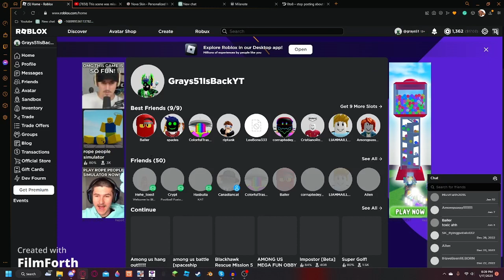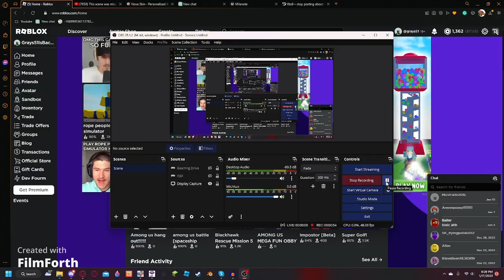Playing EPIK AMONGUS Games With @SEAGULLBEAGLESTUDIOS !!!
This was one sus video, I recorded this a very long time ago and forgot to upload so @SEAGULLBEAGLESTUDIOS still had his old yt channel